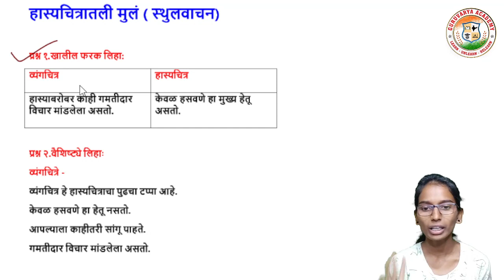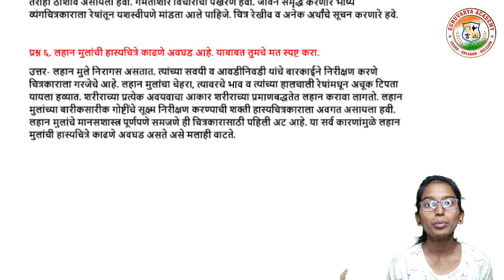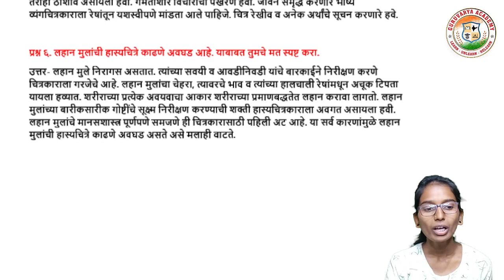हास्यचित्रांतली मुलं स्थूलवाचन स्वाध्याय | Hasyachitratil mul swadhyay | Hasyachitratil mul answer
आजच्या तासिके मध्ये आपण  इयत्ता - नववी
विषय - मराठी
 हास्यचित्रांतली मुलं स्थूलवाचन स्वाध्याय पाहणार आहोत.

                                          धन्यवाद!...

❤️ Follow us on ❤️:
👇 Click on Below link...👇